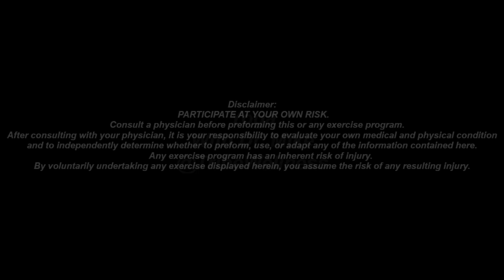Sample Yoga Class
In this sample yoga class, Dr. Michael Braitsch takes us though motions to improve spinal mobility, balance, coordination, and combat aging. This class is intended for those combating the effects of Parkinson's Disease, however, the information presented in this video may benefit a variety of people.